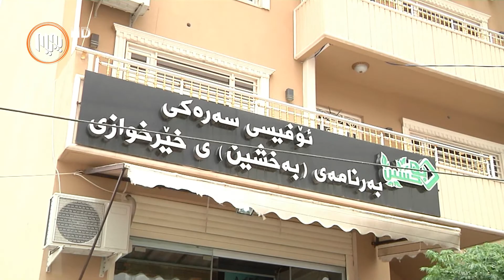كەركوك.. كەمپینێك بۆ كۆكردنەوەی هاوكاری بۆ خێزانە هەژار و كەمدەرامەتەكان ڕاگەیەندرا